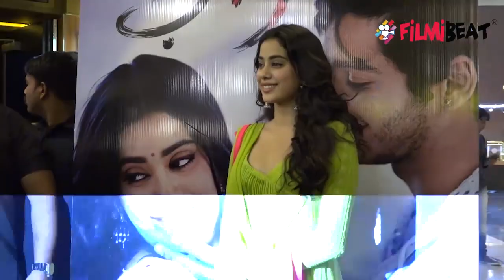Jhanvi Kapoor gets trolled for holding book in this way; Check out | FilmiBeat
Jhanvi Kapoor gets trolled for holding book in this way. Recently, Jhanvi Kapoor attended the launch event of the Hindi edition of Harinder Sikka's popular novel, Calling Sehmat in New Delhi. The Dhadak girl looked drop-dead gorgeous in a floral print saree and minimal make-up.